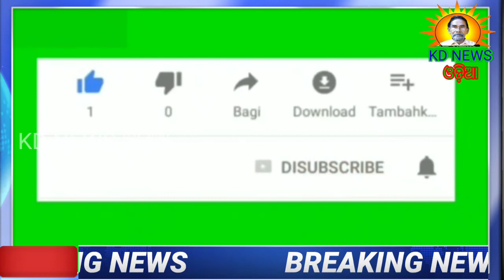ବାରିପଦା ସହରରେ ଖୋଲାରେ ଏକ ହାତୀ ବୁଲୁଛି ।